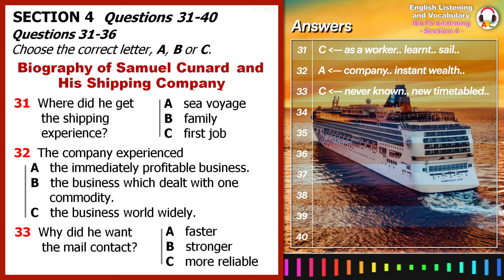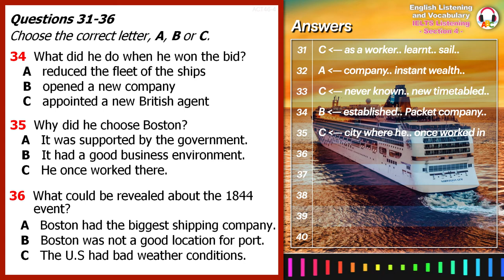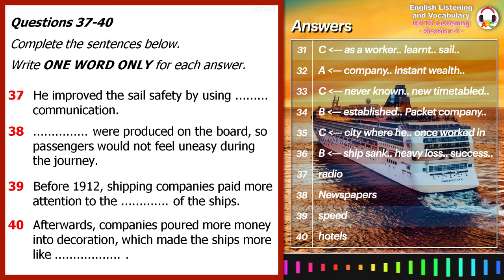Real IELTS Listening Test | Section 4 | Biography of Samuel Cunard and His Shipping Company